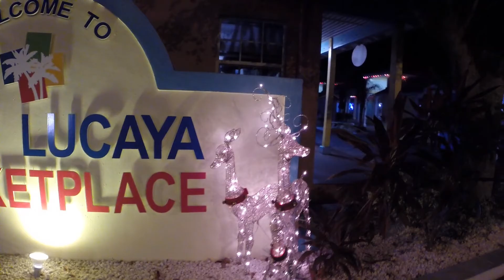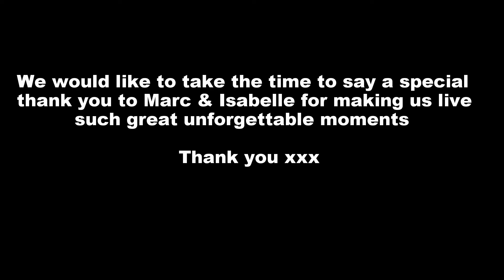Bahamas Abaco Winter 2015 Le Camalex